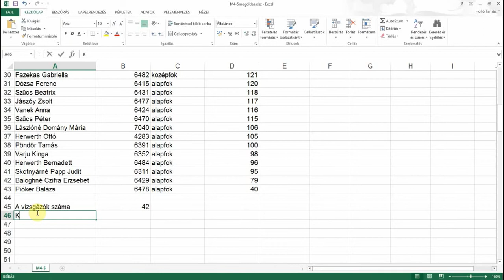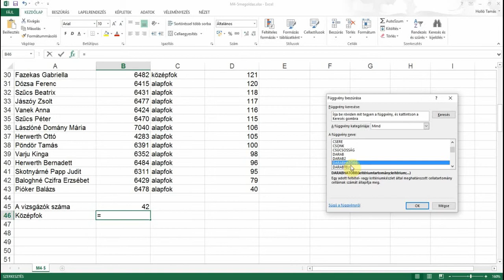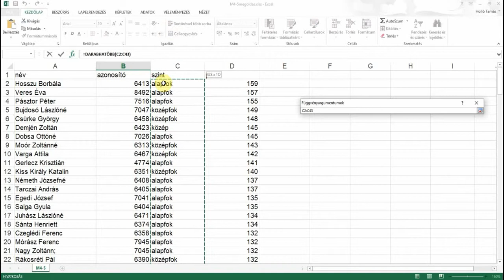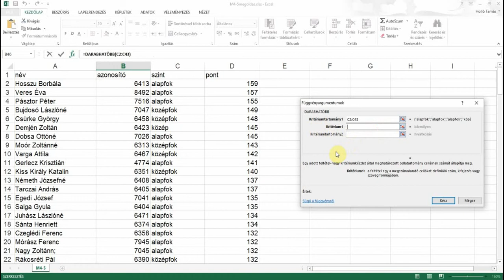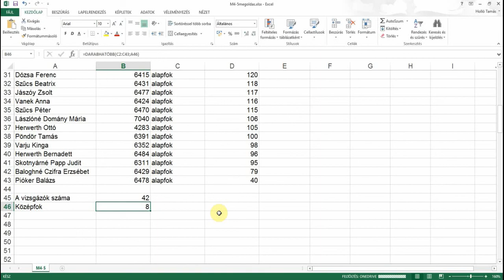3. feladat DarabHaTöbb() függvény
Írja az A46-os cellába a „Középfok” szöveget, majd a B46-os cellába azt a függvényt, amellyel a középfokból vizsgázók számát íratja ki!